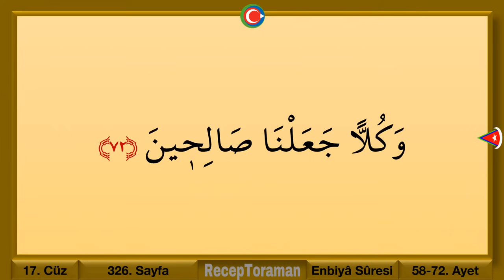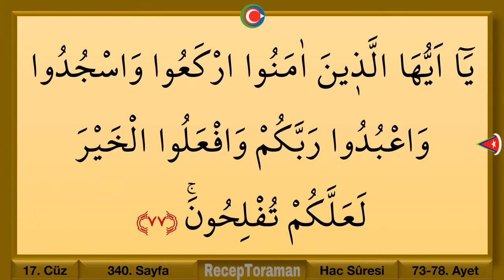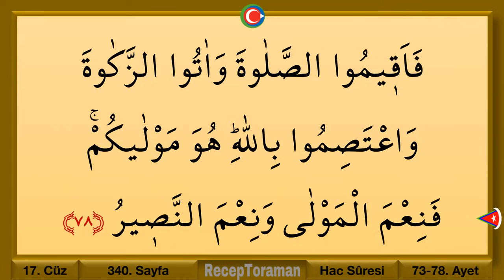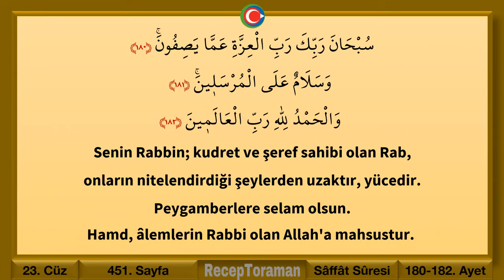Mukabele 17. cüz/quran 17. juz bilgisayar hatlı kolay takipli kuran hatmi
17. cüz | Ok Takipli |  Mukabele |  Hatim | Bu videoda 17. cüz hatim ve mukabele programı vardır. Ok takipli hatim, ok takipli mukabele videolarına da kuran öğreniyorum kanalımızdan ulaşabilirsiniz. Kolay takipli hatim, kolay takipli mukabele, anlaşılır hatim, anlaşılır mukabele videoları hazırlamak en önemli hedefimizdir. Bilgisayar hatlı hatim, bilgisayar hatlı mukabele sayfaları tablet ve cep telefonu ile takibi kolaylaştırmaktadır.

Kur'an hatmi ve mukabelesi 17. cüz 321-340. sayfalar arası istediğiniz sayfaya aşağıdaki zaman cetvelinden ulaşabilirsiniz.
00:00 | 321. sayfa
02:36 | 322. sayfa
05:38 | 323. sayfa
08:42 | 324. sayfa
11:24 | 325. Sayfa
14:35 | 326. sayfa
17:36 | 327. sayfa
20:40 | 328. Sayfa
23:29 | 329. sayfa
26:09 | 330. sayfa
28:43 | 331. sayfa
31:37 | 332. sayfa
34:49 | 333. sayfa
37:48 | 334. sayfa
40:34 | 335. Sayfa
43:52 | 336. sayfa
46:50 | 337. sayfa
49:51 | 338. sayfa
52:23 | 339. sayfa
55:17 | 340. sayfa